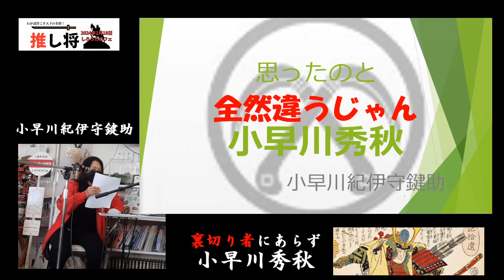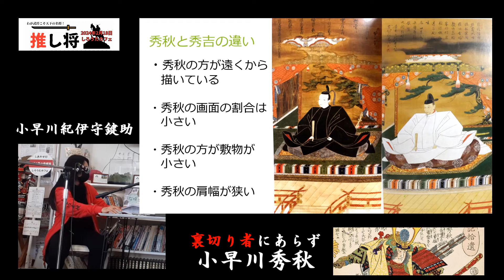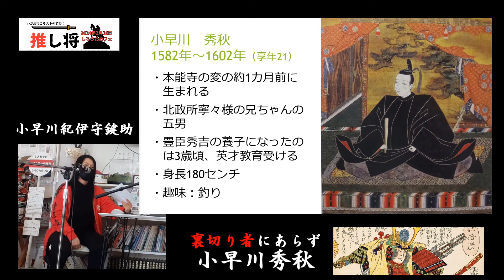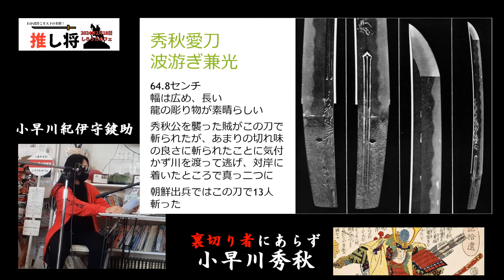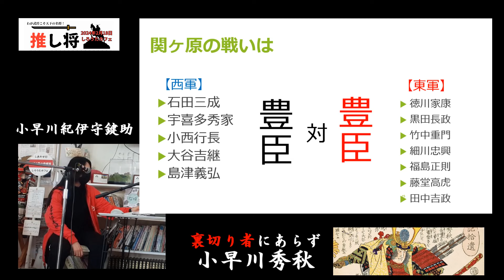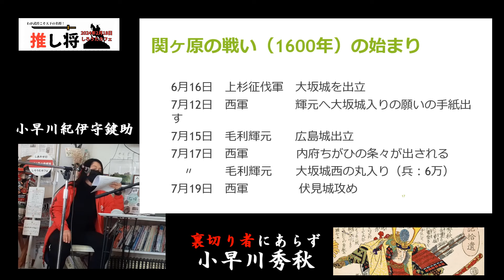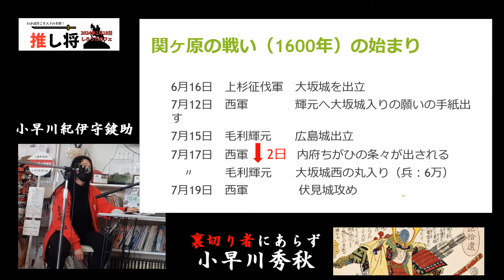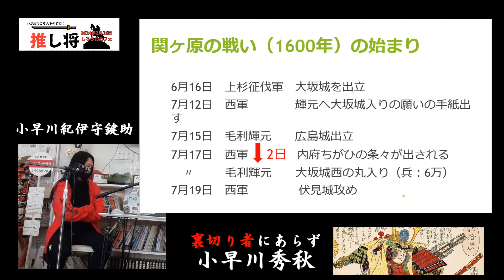‹第1回推し将！›第二陣「この男、裏切り者にあらず・小早川秀秋」小早川紀伊守鍵助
わが武将こそ天下の名将！
推しの武将を推しまくれ！
2024年2月18日しろうたカフェで開催‹第1回推し将›
第二陣は「この男、裏切り者にあらず・小早川秀秋」小早川紀伊守鍵助さんのプレゼン！

第1回推し将（2月18日　しろうたカフェ）

② ‹第1回推し将！›第一陣「義の人・石田三成」小林美陽子さん（しろうたカフェおかみ）